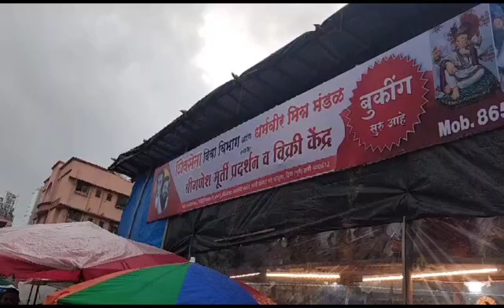श्री गणेश मूर्ती प्रदर्शन व विक्री दिवा ♥️✨️